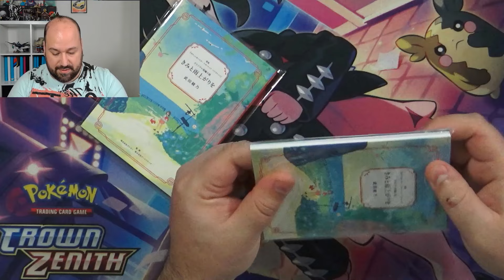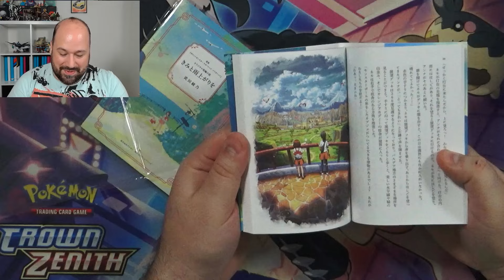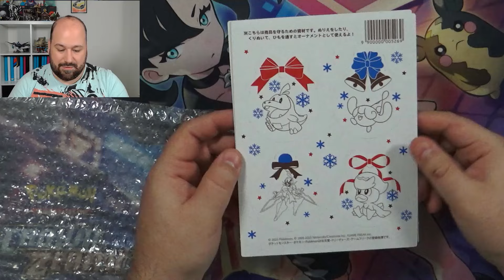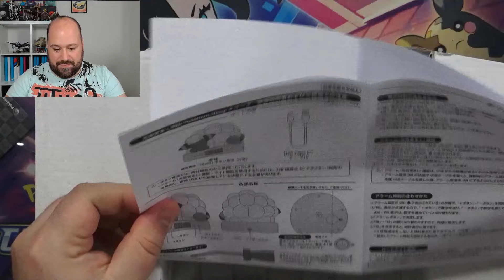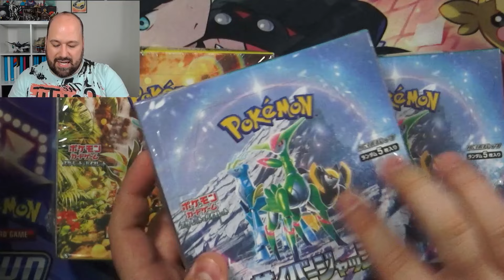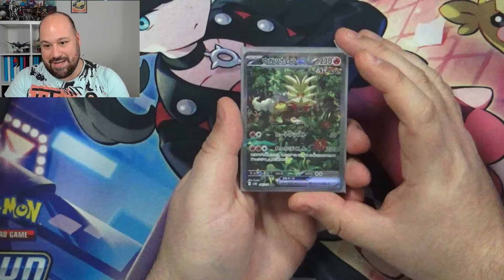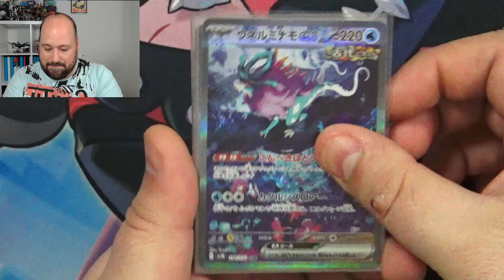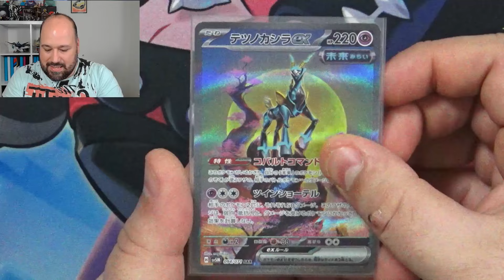POKEposta SUPER CORPOSA dal GIAPPONE!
Ciao ragazzi e bentornati sul canale!

Oggi scartoniamo una POKEPOSTA super CORPOSA dal Giappone, composta non da uno, ma da ben 2 pacchetti.
Il primo arriva direttamente dal POKEMON CENTER giapponese, dove ho acquistato diverse cosette molto carine.
Il secondo invece è una raccolta di acquisti che ho fatto su MERCARI, uno dei principali siti del mercato secondario giapponese, dove ho preso qualcosa sia da aprire, sia da mettere subito nella mia collezione sealed!

Buona Visione!

Se volete la vostra copia della tabella per marcare i progressi del set, la potete trovare sul mio Store Etsy come file digitale.
Trovate il link diretto qui:

Qui trovate i prodotti che utilizzo:
Binder Ultra PRO (fino a 360 carte)
Le sleeves (per la prima sleevatura)
Le sleeves per la seconda sleevatura
Binder più grosso (fino a 480 carte)
Ultimate Guard Flexfolio (480 carte)